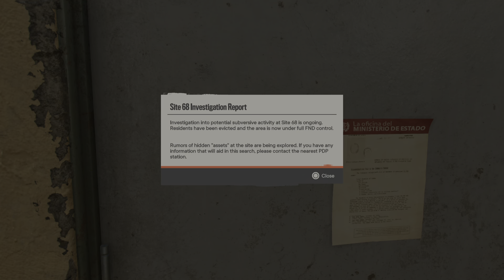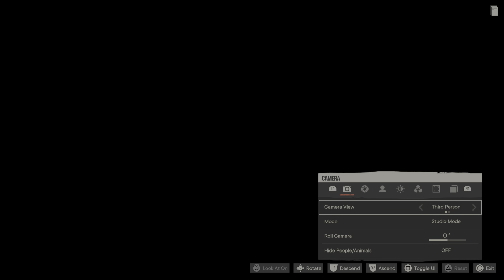Far Cry 6_36